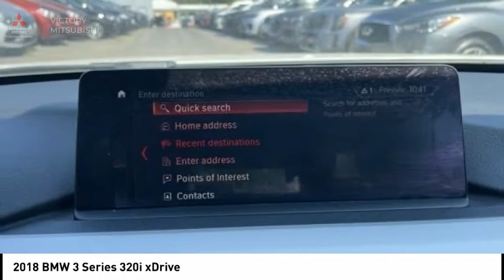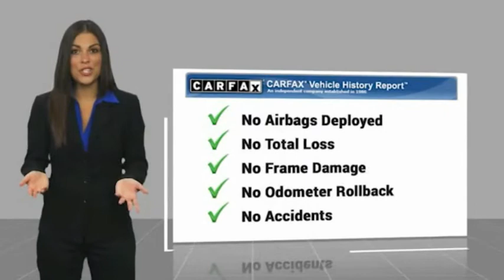2018 BMW 3 Series Bronx NY 19280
2018 BMW 3 Series 320i xDrive

Victory Mitsubishi
4070 Boston Road

Welcome to Victory Mitsubishi! We offer a combined inventory of 700 cars new and luxury used vehicles. All Used vehicles come with a quality assurance inspection, our New Vehicles have an unprecedented 10-year 100k mile warranty we also have vehicles car for any want or purpose. Come into test drive this car for any want or purpose. Come in to test drive this BMW 3 Series 320i xDrive today! Priced below KBB Fair Purchase Price! *, AWD.brCARFAX One-Owner.br2018 BMW 3 Series 320i xDrive Alpine White 4D Sedan Save yourself Time and Money - Fill out a credit application online at victorymitsubishi.com and get pre-APPROVED! Financing available for all types of credit with low monthly payment that will fit you budget. Down Payment low as $599. Same day delivery. View our entire inventory by visiting our virtual showroom at victorymitsubishi.com - Only 2 blocks away from Exit 13 off I-95 or Minutes from exit 7 on the Hutchinson Parkway. While we make every effort to ensure the data listed here is correct, there may be instances where the pricing, options or vehicle features may be listed incorrectly. Dealer cannot be held liable for data that is listed incorrectly. Visit Victory Mitsubishi online at victorymitsubishi.com to see more pictures of this vehicle or call us at today to schedule your test drive. please refer to dealers website for exact pricing and for any incentives that we may apply! Our address is 4070 Boston Road, Bronx, NY 10475.br*